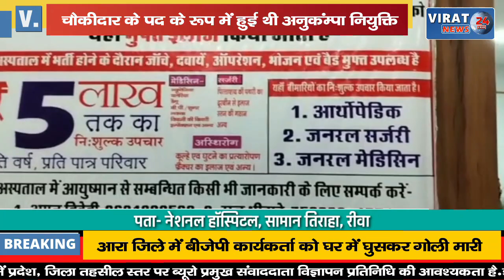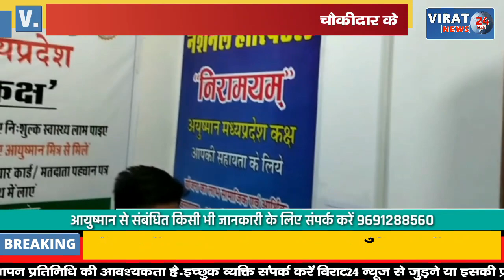🔻रीवा- चौकीदार के पद के रूप में अनुकंम्पा नियुक्ति, फिर भी मार रहा था छुट्टी देखिये फिर क्या हुआ !